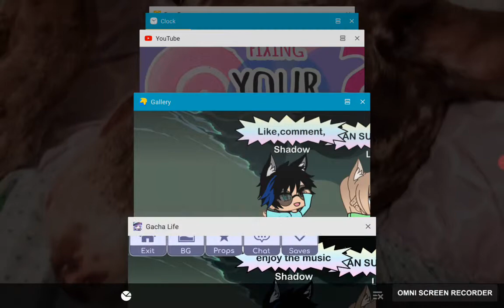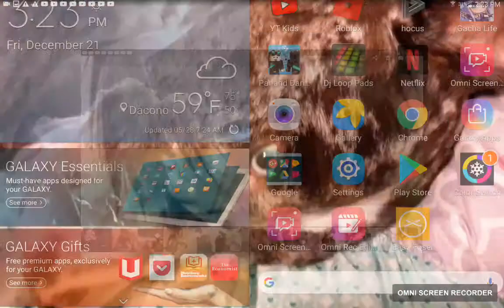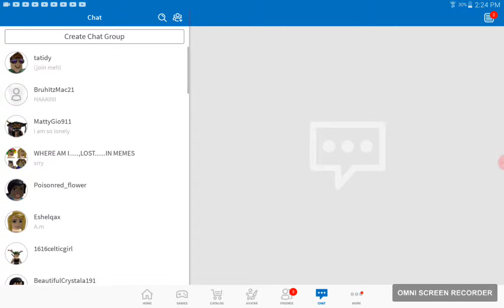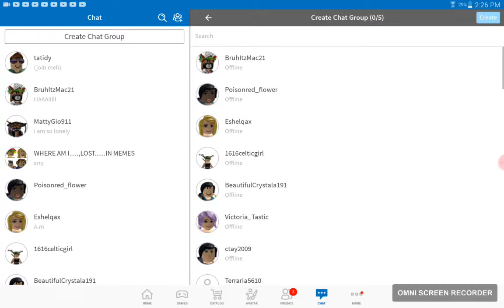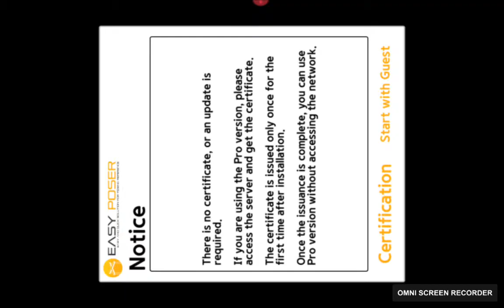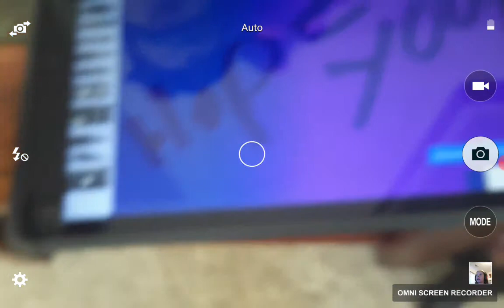To my best friend Shadow